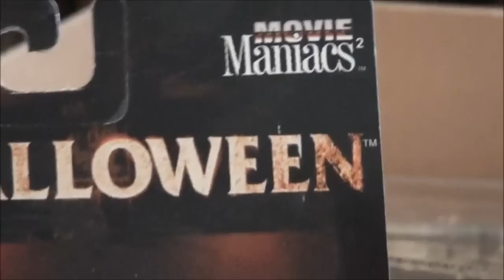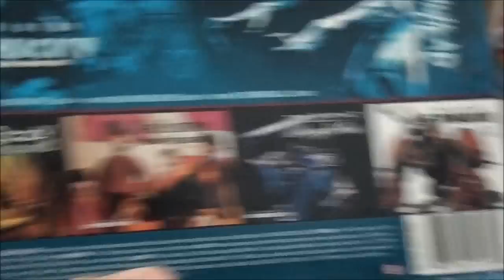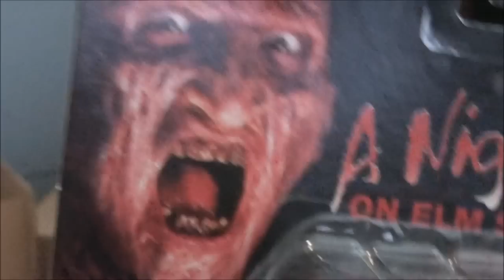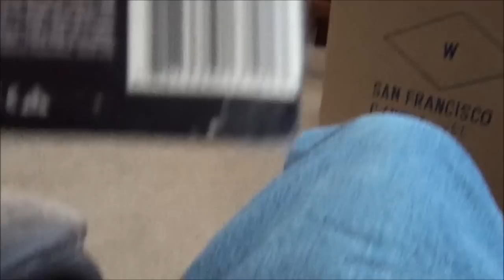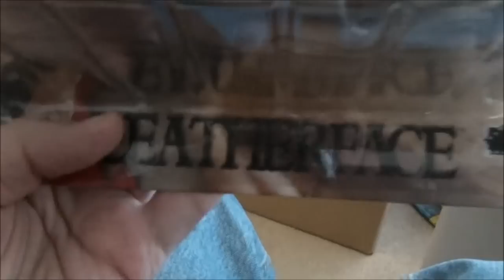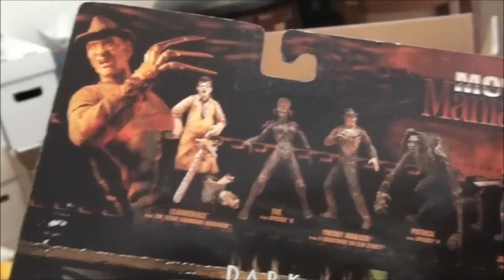Movie Maniacs Collection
This is my Movie Maniacs collection by McFarlane Toys.  These will be going on eBay soon possibly this September in time for the Halloween season.